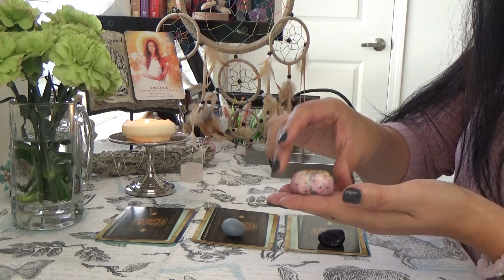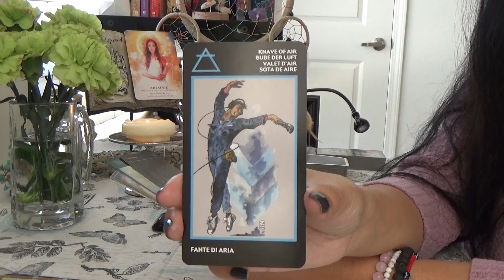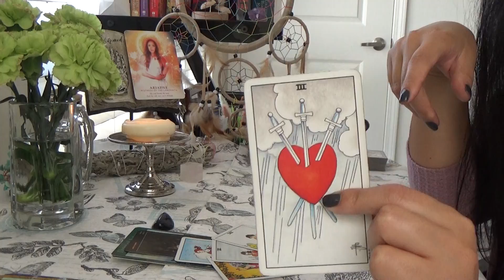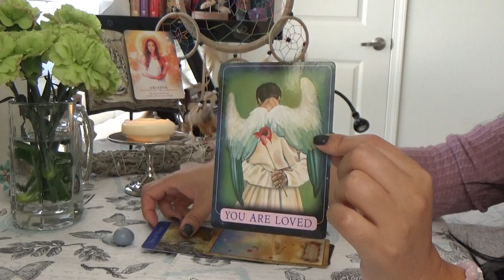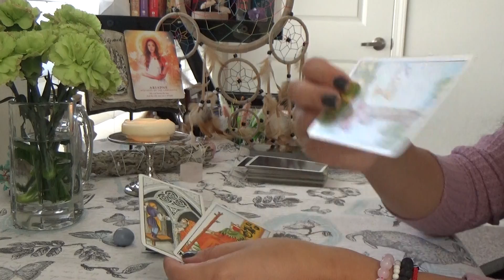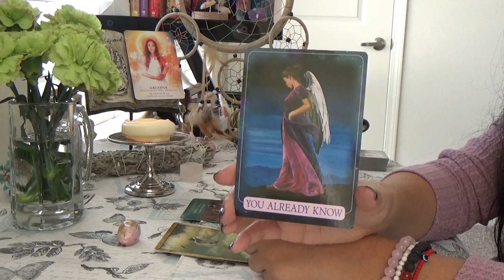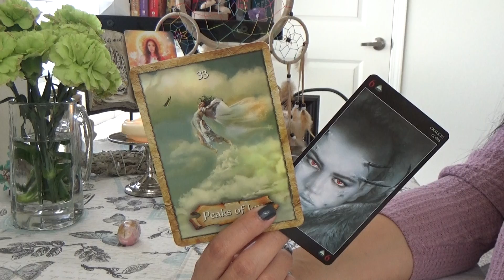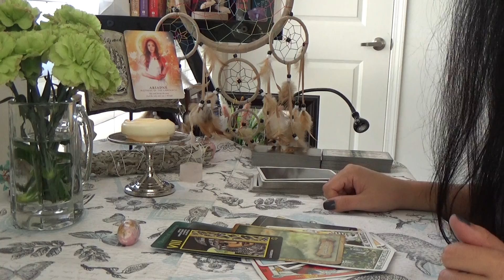What Will Surprise You In The Upcoming Week?👆😍Timeless Tarot Reading Pick a Card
Let's see what's coming soon😉💘
Melody by Chinese Music

- I do pre-recorded videos or written summaries and will be happy to help you 😊💕
Pile 1 - 01:44
Pile 2 - 14:44
Pile 3 - 27:23